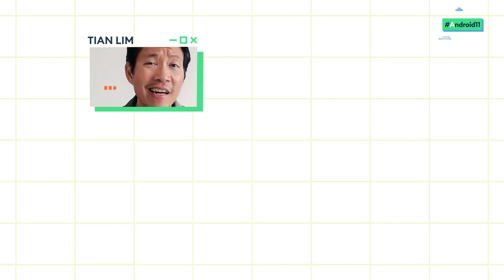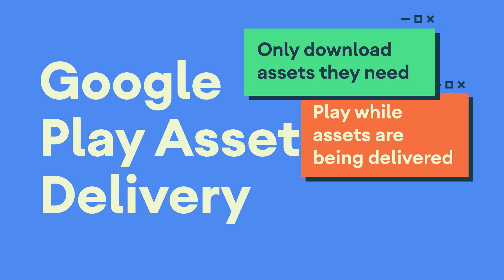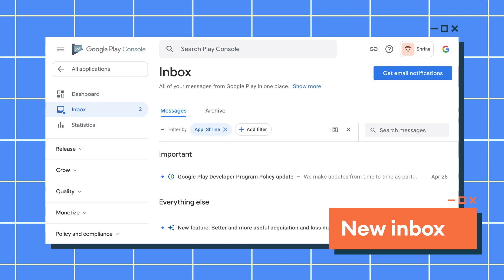Android11 Beta - distribution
Introducing even more tools to help you succeed on Google Play, including a totally redesigned Google Play Console. Learn more about the latest announcements and developer updates on our distribution services from Tian Lim.

Speaker:
Tian Lim

event: Android11: The Beta Launch Show; re_ty: Publish; product: Android - General; fullname: Tian Lim;